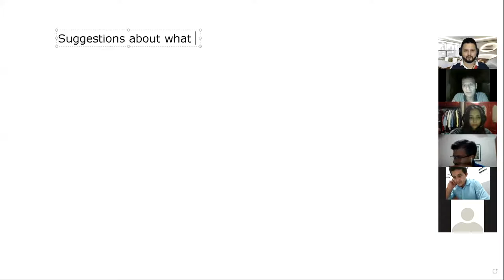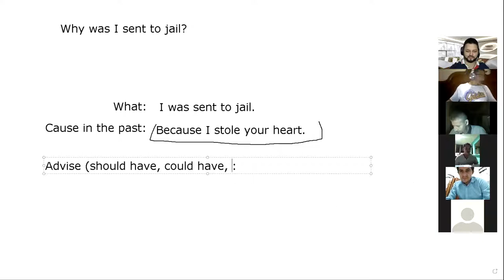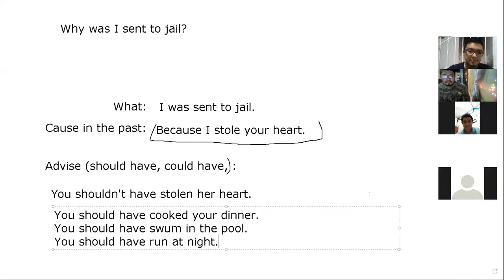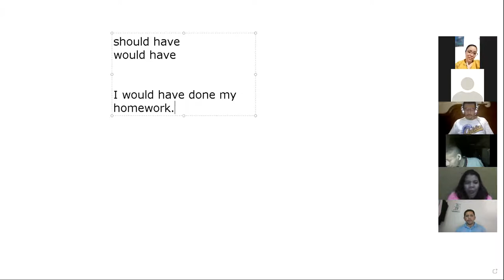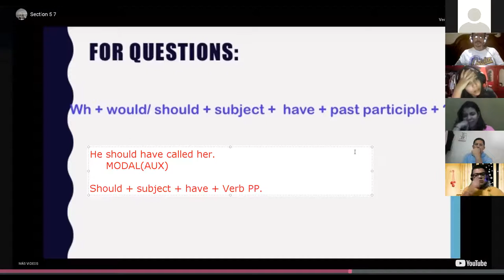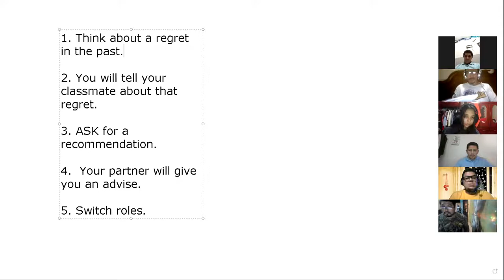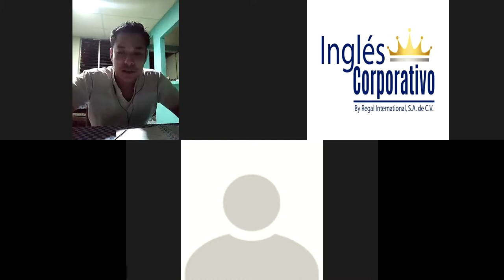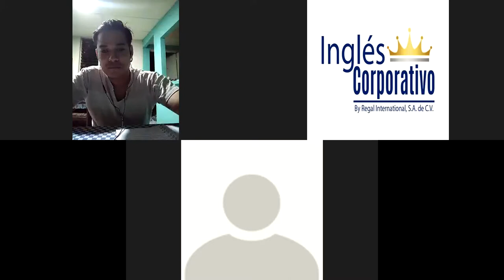Ingles Corporativo- Day 15 Past Modals For Suggestions And Opinions